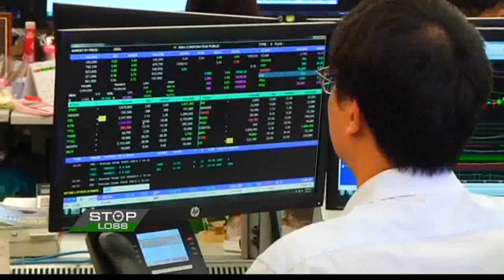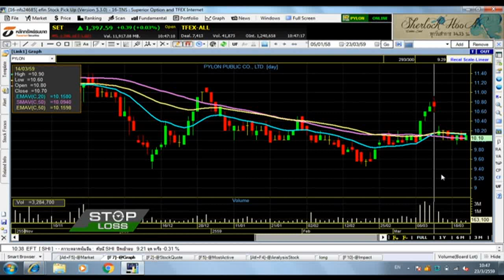23 3 59 Stop Loss กลยุทธ์หุ้น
"เจาะลึกกลยุทธ์การลงทุนในตลาด" กับคุณคณฆัส  จิรเสวีนุประพันธ์  ผอ.ฝ่ายวิจัยและบริการการลงทุน บล.โนมูระ พัฒนสิน  #‎nationtv‬